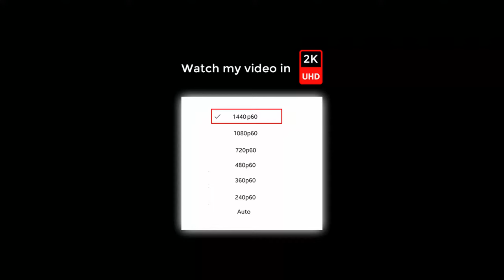PUBG MOBILE POWER OF AKM 🔥 Solo Vs Squad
BEST START AT POCHINKI Solo Vs Squad - PUBG MOBILE